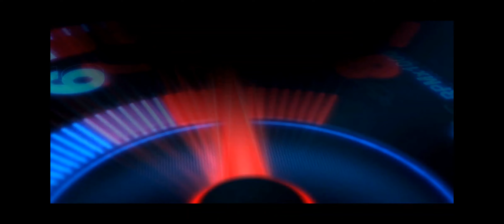Asphalt 9 [Touchdrive] SHOW YOUR FLAIR | 00:37.090 | Top 10% | SNOW VAULT